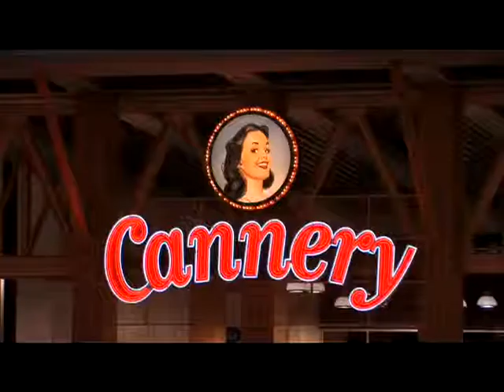Eastside Cannery Casino & Hotel